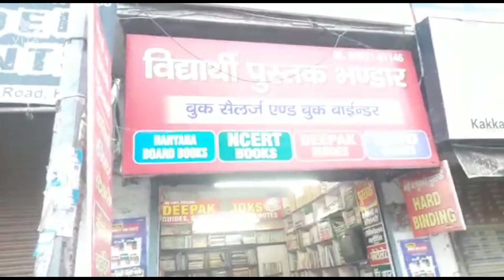# VillageLifeWithSeemaसुबह सुबह लडाई वाले काम करते हैं ये दोनों।। आज दोनों की हुई खिचाई 😔